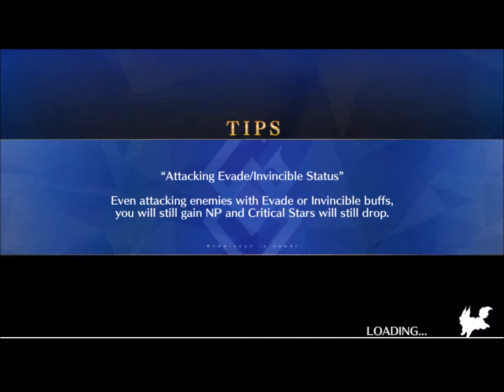[Fate/Grand Order] Brilliant Summer Section 6 Village Part 1